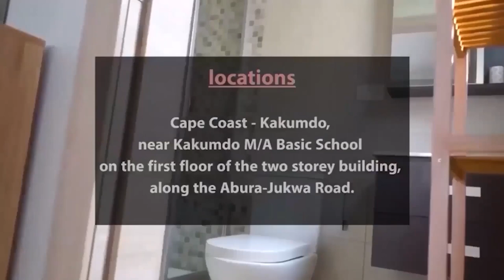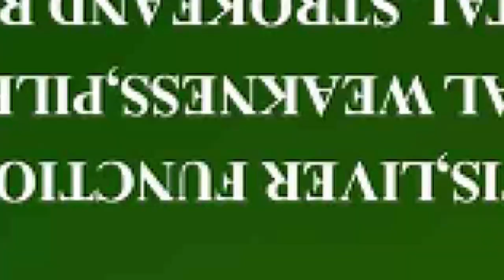Herrrr ay3 hu ooo😱😱😱NANA TONARDO akwa DIAMOND APPIAH agu potopopo eiiii🤣🤣🤐